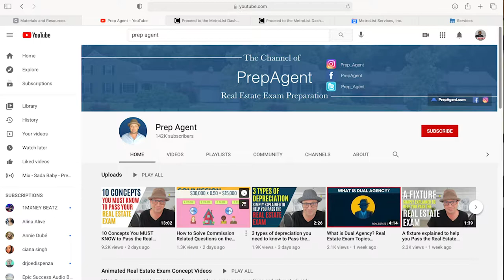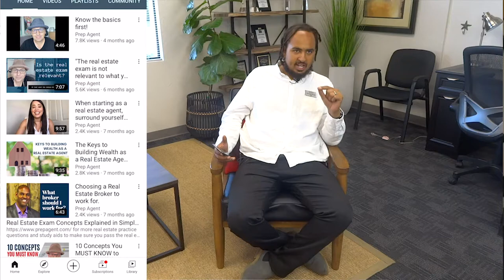How to pass real estate exam on the first try 2021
Pass real estate exam on the first try is simple using prep agent. Real estate exam is simple if you study it. I made the mistake thinking I could cut corners on my first try but didnt happen that way. But I knew people have passed on the first try. So I looked up exactly what they were doing and saw they studied for 2 weeks straight 4 hours a day so i chose to do that myself but adding an additional week and it worked!

pass real estate exam on the first try to put yourself in a possition to make more money any job can offer its up to you. Pass your real estate exam on the first try using my tips and i promise you will be successful.

Stockton Real estate agent
🏡 Derrick Swain Jr REALTOR® | Northern California  🏡